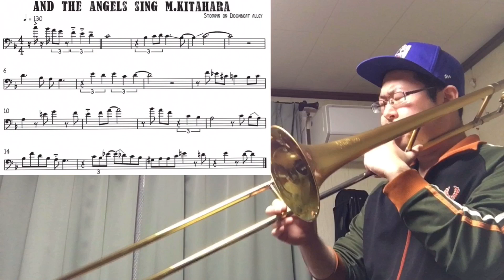アドリブコピー【pt.12】And the angel sing/北原雅彦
本日は日本人ソリストコピー第一弾！
僕がジャズやポピュラー音楽を始めたルーツであるスカパラの北原さんのソロコピー！

今やスカパラの真骨頂となったゲストボーカルシリーズ初期の歌物三部作や代表曲が多数収録されて大ヒットしたアルバムStompin'on Downbeat Alleyの最後の曲！

♪山田翔一【やまだしょういち】♪
TROMBONIST

11歳からトロンボーンを吹き始める。
中学高校と吹奏楽部に所属しながらジャズミュージシャンに強い憧れを抱き、ジャズを学ぶために洗足学園音楽大学ジャズコースに入学。
第一線で活躍するジャズミュージシャンである講師陣に薫陶を受け、
卒業後はジャズやラテン、ファンク、ポップスなど幅広いジャンルで演奏活動を開始。

国内のライブハウス、ホテル、レストランなどなの演奏の他、台湾ツアー、ジャズの聖地ニューオリンズでのレコーディングなど国内外で幅広く活躍中。
バンバンバザール、鳥羽一郎、ハチャトリアン楽団、新谷健介オノマトペ、カンザスシティバンド、カンバスなど幅広いジャンルのバンドにサポートミュージシャンとして参加。

2016年春にリーダーアルバムMY TUNESをリリース。
2019年秋にリーダーを務めるニューオリンズジャズバンド'バーミヤンズ'でミニアルバム'グラッチェ'をリリース。